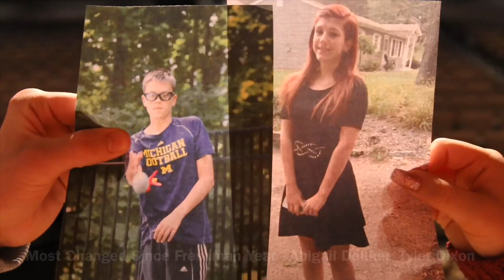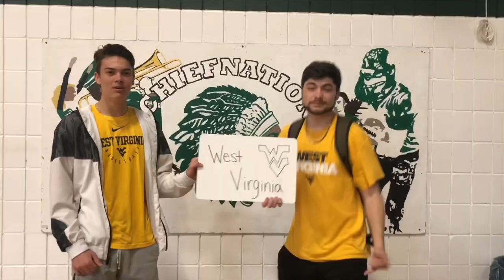Hopatcong High School Senior Video 2019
just my version